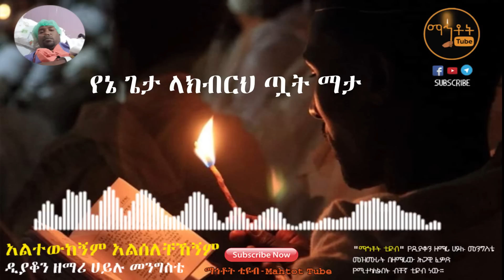"አልተውከኝም አልሰለቸኸኝም" | "Altewkegnem Alselechehegnem" ዘማሪ ሃይሉ መንግስቴ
Ethiopian Orthodox Tewahedo Song By Zemari Deacon Hailu Mengeste "Altewkegnem Alselechehegnem"

© Mahtot Tube  is the only Channel that has exclusive rights for all Lyrics produced by Zemari Deacon Hailu Mengeste